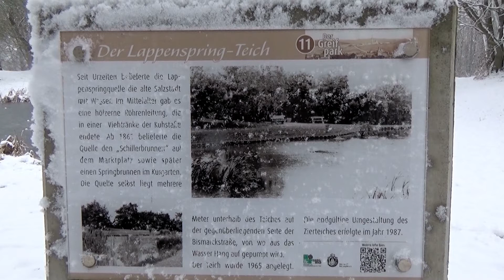Winter im Süden der Stadt HEWOD-Film 2021